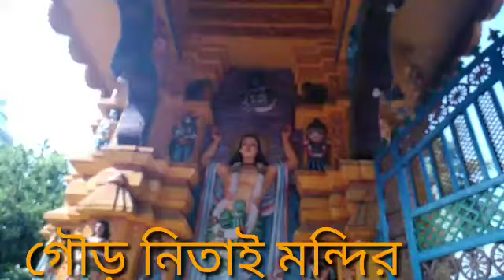দীঘা Digha side scene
You’re free to use this travel and holidays vlog music, but you must include the following in your video description (Copy & Paste):